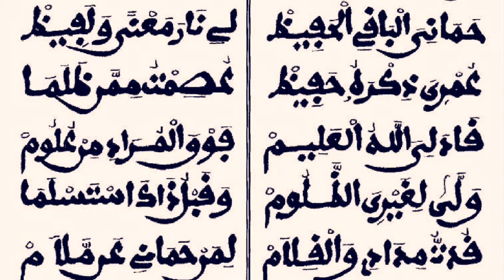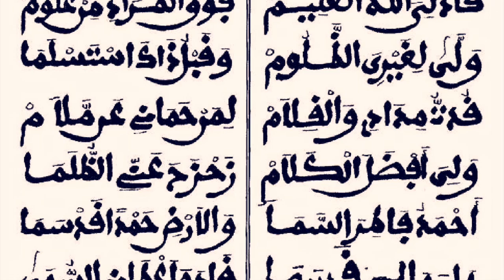KHASSIDA - ADIABANI SERIGNE MBAYE DIOP KOUREL THIES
Déclamation Khassida Serigne Touba Par la Daara Hizbut Tarqiyyah Ajabani Raboussaman lors de la vivification du mois de ramadan 2022 sous le présence du khalif général des MOuride Seringe Mountakha

Oeuvrer pour l'accès en lecture ( Vidéo, Audio, Manuscrit) des Khassida de Serigne Touba

1)This video has no negative impact.
2)This video is also for teaching & Informational AND Educational purposes.